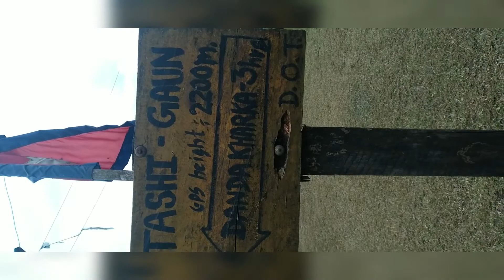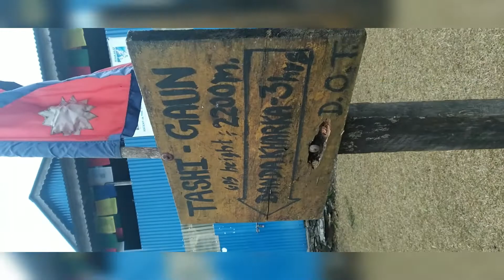vloge SankhuwaSabha Heli Chater Umesh Rai Nikesh Rai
🎵Audio credits
🎙️Vocal :
📖 Lyrics :
🎹Arrenger :
🎚️Recording :
🎛️Mix Master :
🖥️Studio:

🎬️Video credits
💃🕺Featuring :
💄MUA :
📹️ Camera:
🖥️Visual Edit :
🎞️ Drone:
📖 Concept:
🤷Direction:

HyperX Fury 8GB 3200MHz DDR4

Gigabyte Geforce GTX 1050 Ti 4GB GDDR5 ..